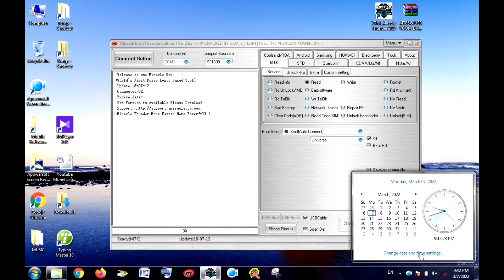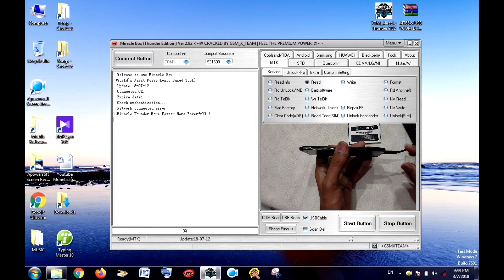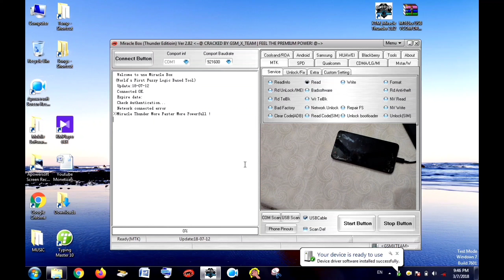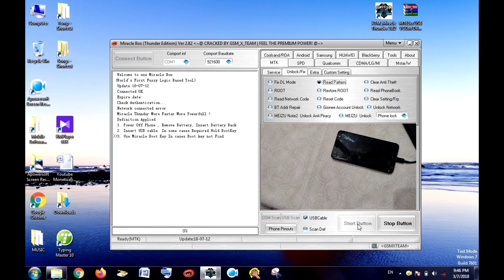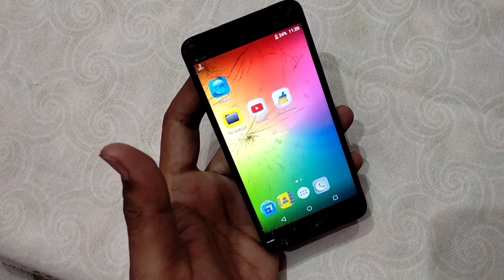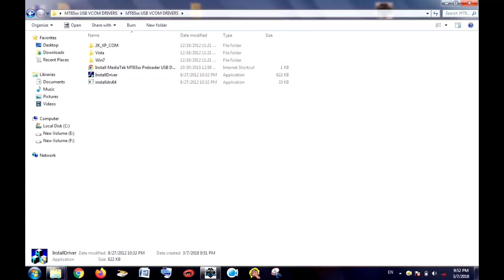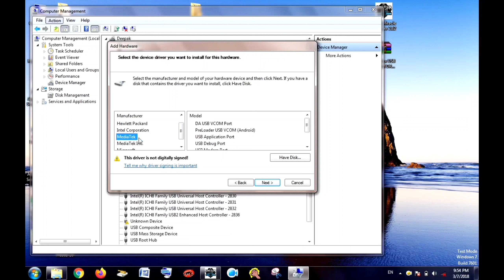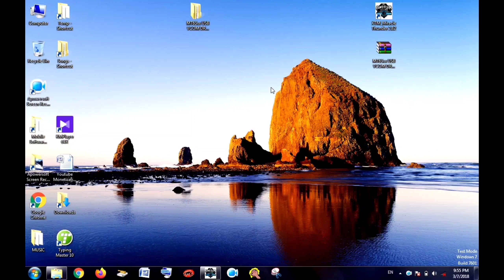How To Unlock Android Pattern Lock Without Loss Data | Bina Data Loss Ke Pattern Lock Kaise Tode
Typing Master Software In Android Phone Using Exgear App | Install Typing Master In Android |

Channel Keywords:-
Technical Humanboss
technical humanboss